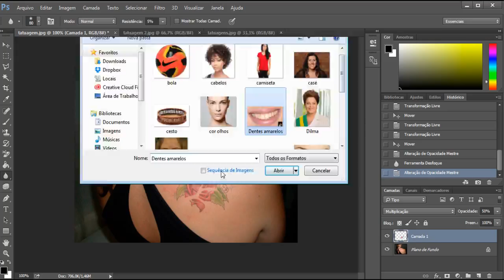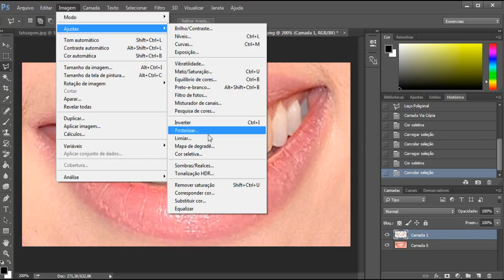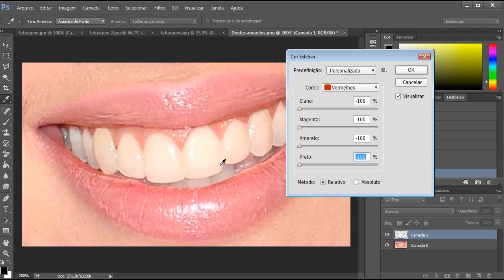Curso de Photoshop CC - Aula 49 - Cor Seletiva Removendo Cores